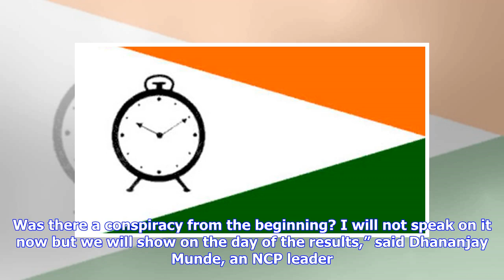Breaking News | Legislative Council polls: NCP’s Ramesh Karad withdraws nomination, cites no reason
By: Express News Service | Mumbai | Published: May 8, 2018 3:50:51 am In a major setback to the Nationalist Congress Party (NCP), its candidate for the Legislative Council seat from local bodies constituency Osmanabad-Latur-Beed, Ramesh Karad, suddenly withdrew his nomination on Monday afternoon. Karad, a close aide to BJP minister Pankaja Munde, had joined the NCP on May 2 and had filed his nomination papers from Osmanabad-Latur-Beed constituency. Dhananjay Munde, opposition leader in Legislati...